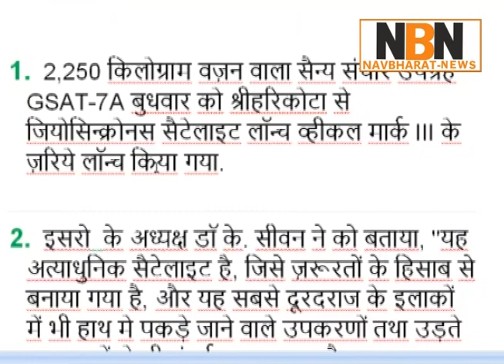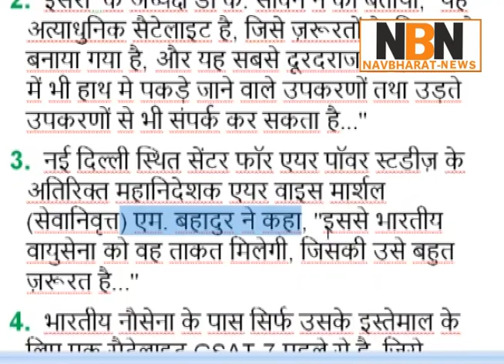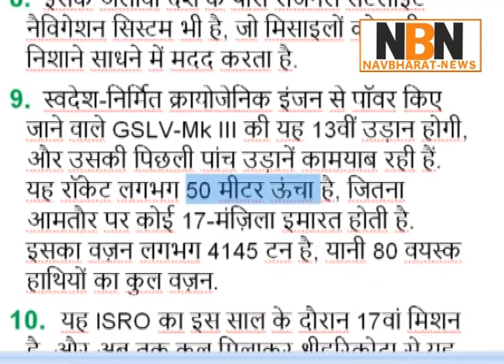ISRO successfully launches military communication satellite GSAT-7 from Sriharikota